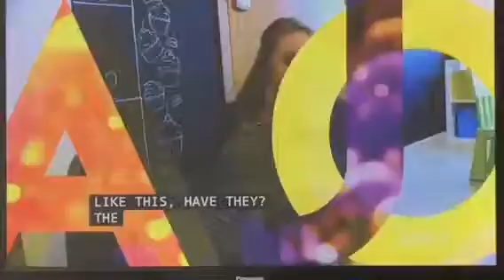Trying cupcakes at The Jason Show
I was chosen to go on stage of the Jason Show and try out some cupcakes.